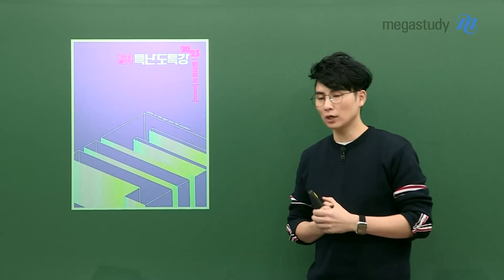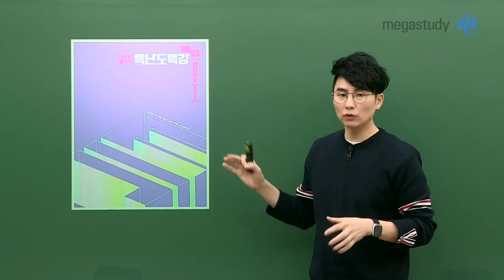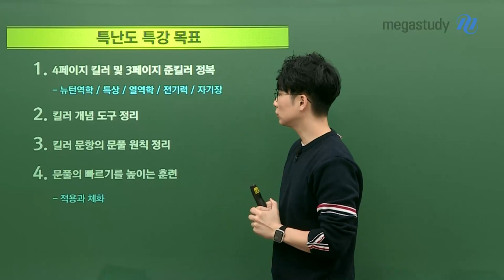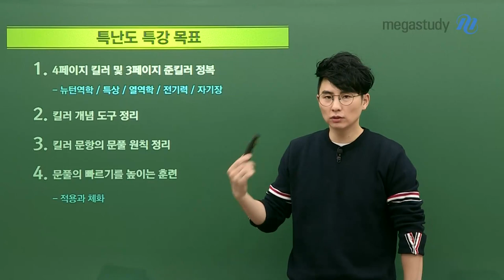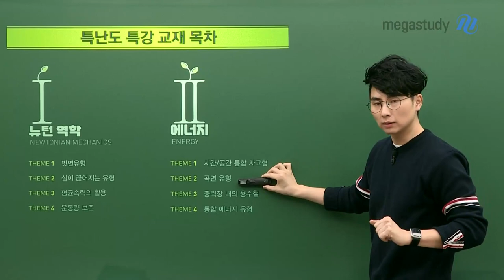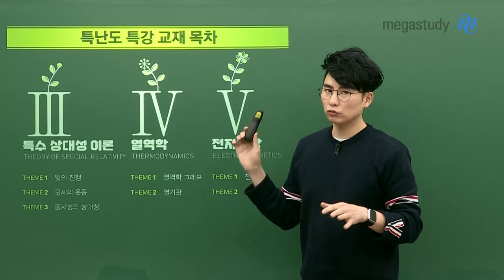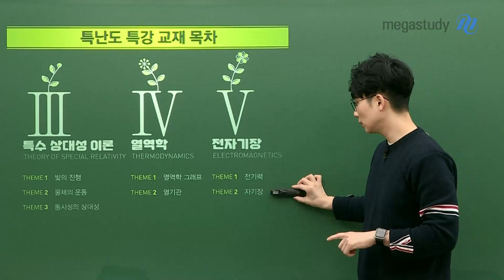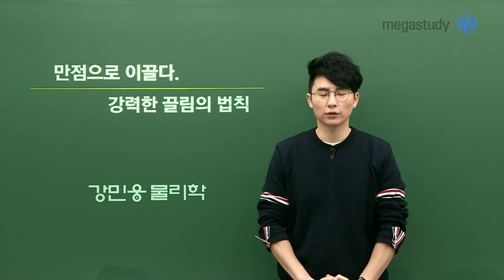[메가스터디] 물리학 강민웅쌤 - 물리학 킬러 분석을 어떻게 해야 할까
개념-기출 학습 후 1등급으로 실력 향상을 위해서
고난도 킬러 문제들을 어떻게 분석하고 접근할 것인가에 대해 알아봅시다.

[민웅쌤의 추천 강좌]
- 준킬러, 킬러 문제들에 대한 문풀의 도구를 정리하고 자기만의 무기를 갈고 닦는 강좌
- 개념 기출 어느 정도 완료가 돼서 공부를 다했는데
  킬러 부분에 감이 안 잡히고 원칙 정리가 잘 안되어 있는 것 같다! 했을 때 시작하면 좋음

[지금부터 여름 시즌까지 너희들 해야 할 것들]
1. 부족한 개념 공부한다
2. 기출을 여러 번 푼다
3. 킬러에 대한 원칙을 확립한다

이 3가지를 목표로 해서 열심히 공부해 보자.

보다 자세한 내용은 캐스트를 통해 확인하세요!